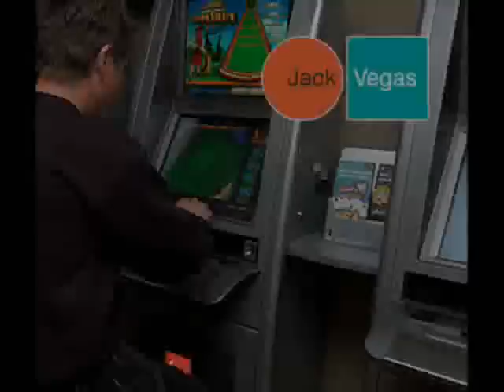hyllning till en legend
Detta är en hyllning till en legend